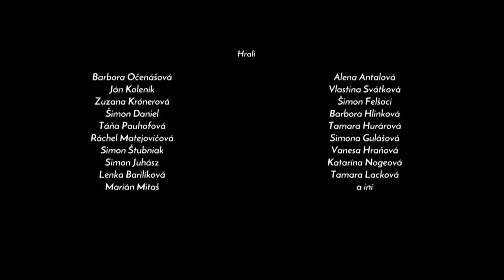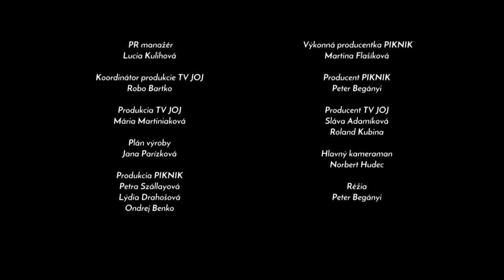Jenny skolabovala (JENNY)